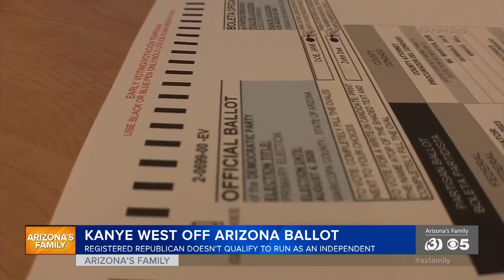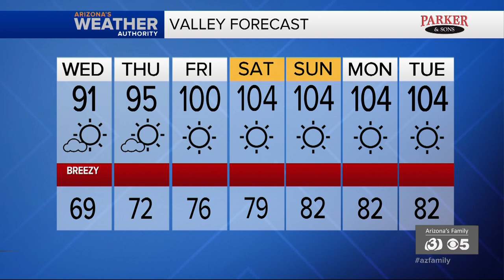News Update: Rollover crash leaves 1 dead, 3 injured in Phoenix; Arizona firefighters are heading to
A rollover crash left one person dead and three others injured late Tuesday night in Phoenix. Arizona firefighters are heading to Fresno, California to aid in the fight against the Creek Fire which has burned over 100,000 acres.